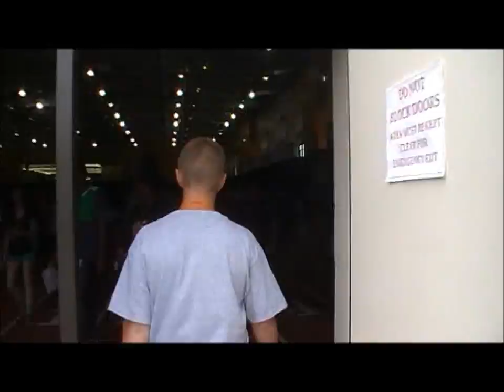Club Fair 2011